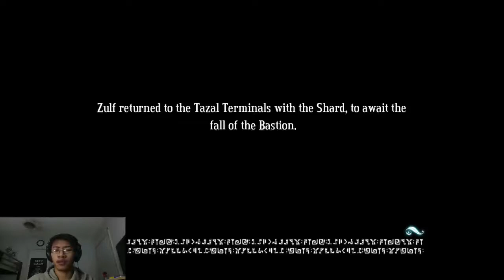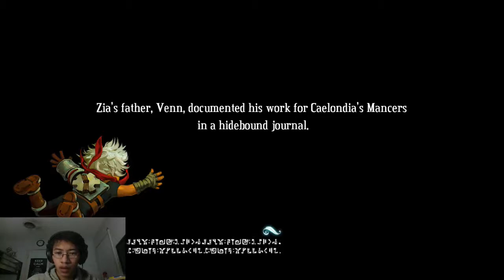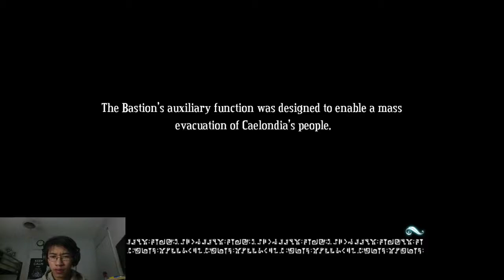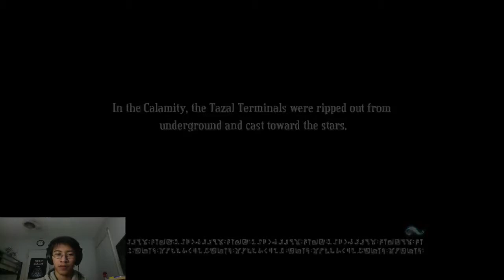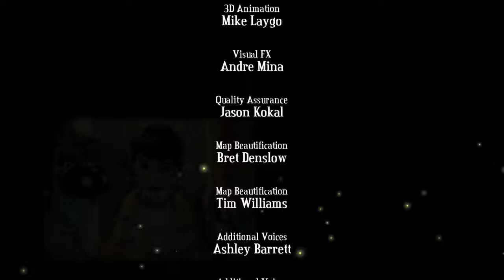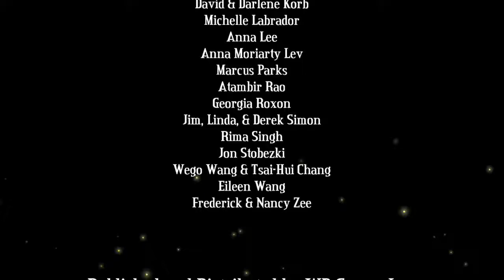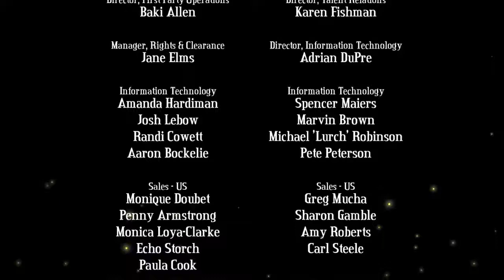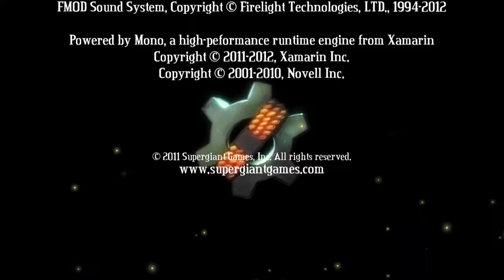We've Reached the end of our Quest! - Lets Play - Bastion - Part 17 (Final)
This was a amazing game! Was a very fun Lets Play. I look forward to many more with you guys!